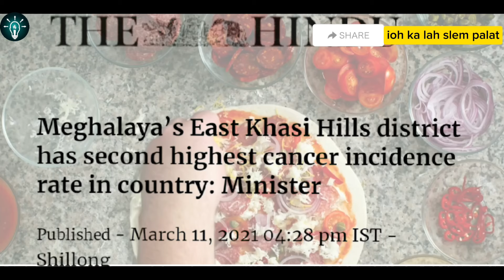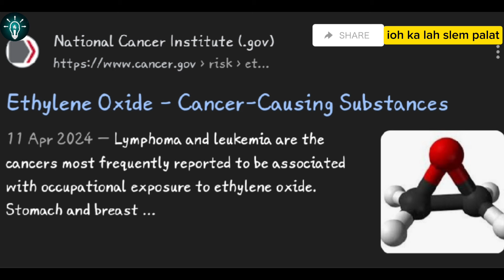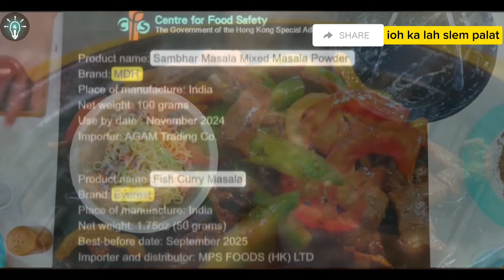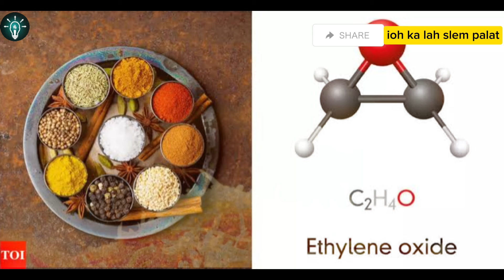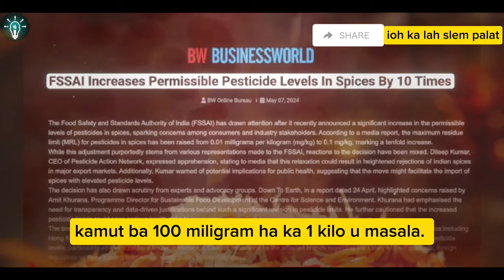Husiar!! Masala pyniap Briew Hynrei die beit Ha Iew| Ka Jingpang ba shyrkhei ha kine ki masala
Da husiar bha paitbah, kane ka khubor ki lah bunrieh da ki 3-4 snem mynta.
Sngewbha share lem lada phi sngew lah. Namar kumba lah iohi mynta kane ka jingpang ka kynrei bha ha kane ka ri ka muluk jong ngi.. Khublei Shibun.